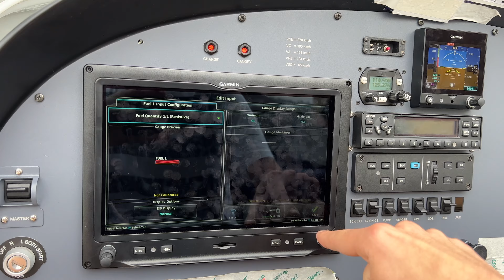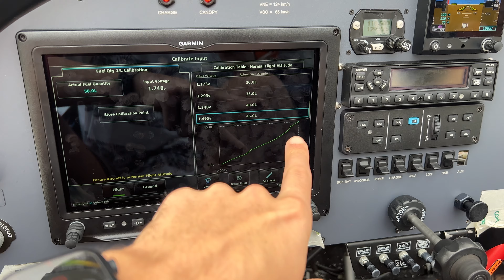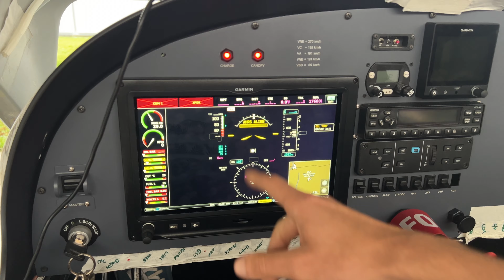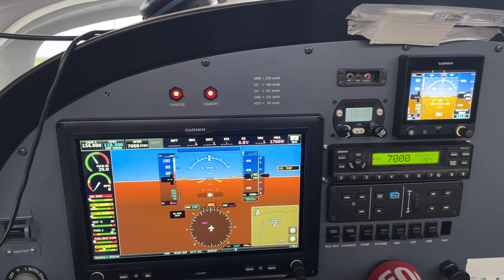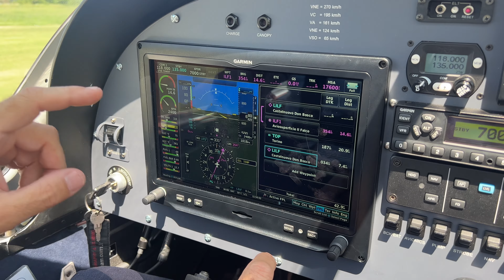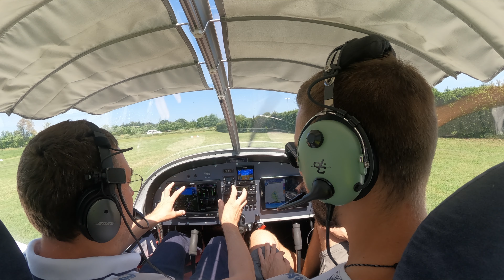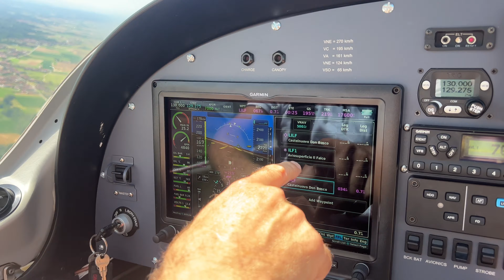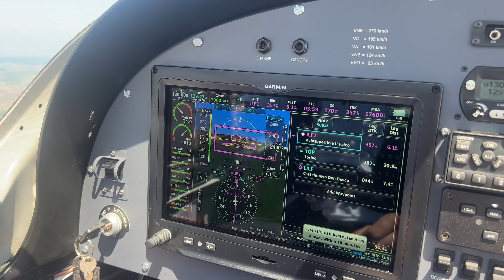finalmente facciamo volare l'aereo! - wings makeOver - ep. 4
Quarto ed ultimo episodio della serie in cui trasformiamo completamente un aereo da "tutto a lancette" a digitale... smontando, progettando e costruendo tutto l'impianto elettrico e le strumentazioni!
Finalmente oggi decolliamo e proviamo l'autopilot!